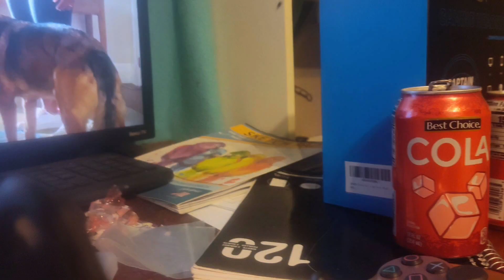broke bad boy and Gregory full movie